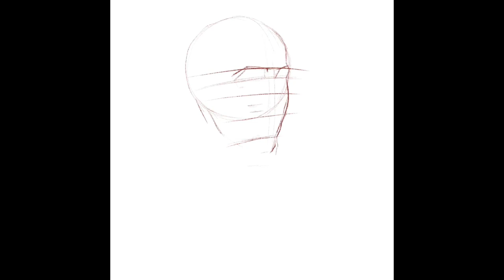Procreate - Urassaya Painting on iPad Pro 2018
I used Procreate app for painting on iPad Pro 2018.